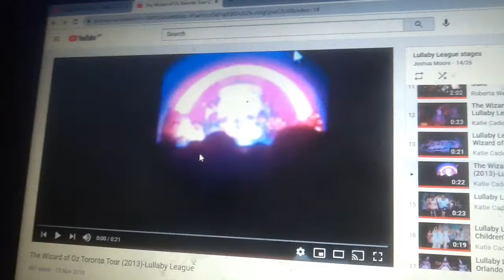Happy Tree Friends Nutty's Lullaby